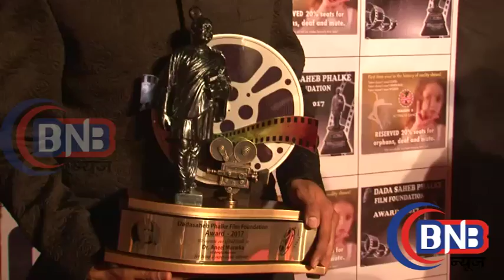Socialist Film Maker Businessman Anil Murarka won Dada Saheb Falke Awardसमाजसेवी अनिल मुरारका ने जीत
Anil Murarka, Socialist, Film Make, Businessman, Anil Murarka ,won ,Dada Saheb Falke Award, समाजसेवी अनिल,MUMBAI,BOLLYWOOD
PARTY
CELLEBS